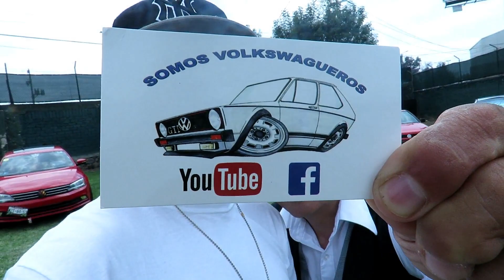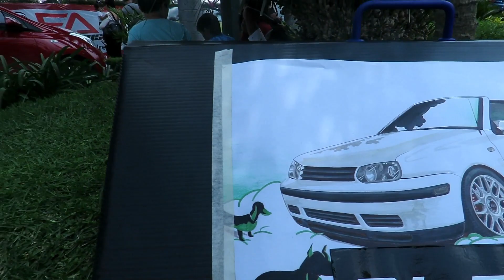Estos Si Que Son Coches!! EUROLOVERS MEETING SHOW 2K18 | De Tocho Morocho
Qué onda banda vochera! bienvenidos a este nuevo vídeo!!

Amigos hoy les traigo un video diferente, ya que es de un evento Euro VW al que fuimos invitados en la ciudad de Guadalajara, había carros muy perros!! y lo mejor de todo encontré mucha banda que hace videos también, ahí les dejo los canales para que los chequen, también gracias a la banda que me saludo en el evento! Espero les guste el video.. Saludos a toda la banda De Tocho Morocho! _________________________________________________________________
Canales Recomendados: